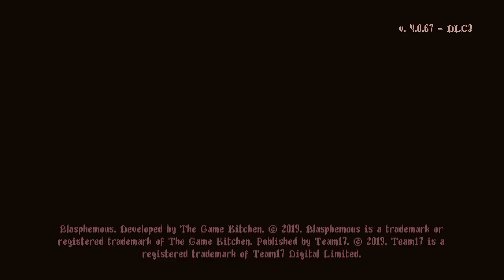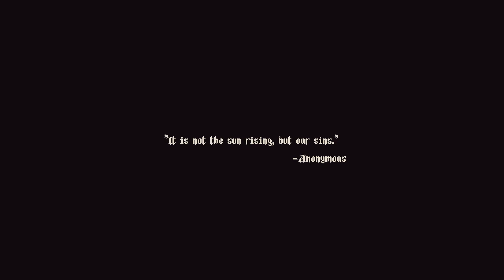⚔️Let's Play: Blasphemous - A Conehead's Lament! (Part 1)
Blasphemous is a 2019 Metroidvania video game developed by Spanish studio The Game Kitchen and published by Team17. The game takes place in the fictional region of Cvstodia. Players assume control of the Penitent One, a silent knight wielding a sword named Mea Culpa, as he travels the land in a pilgrimage.

Blasphemous was one of the last "metroidvania" 2D platformers I played before I fell out of love with the genre for several years. I never got close to finishing it but lately I've been struck with a hankering to dive back into 2D games. So I'm starting again with a fresh playthrough: join me as I don my conical, blood-filled helmet and brave the dangers of Cvstodia once more!

Thanks for supporting the streams and this channel! You can can also catch my live streams